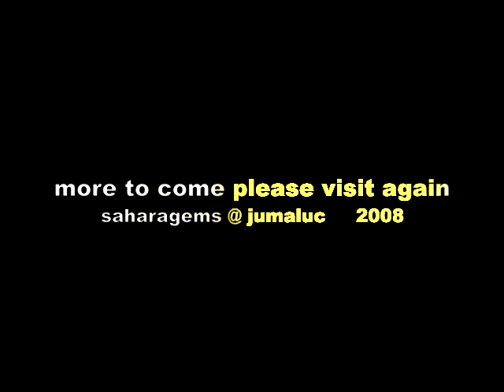WHITE DESERT - FARAFRA - EGYPT - TRIP 2005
Photo Slideshow about a short deserttrip in 2005 to Farafra and the White Desert.